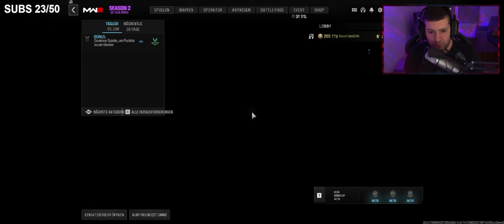COD MW3 - RAM9 - MAX. GRIND | LET'S PLAY